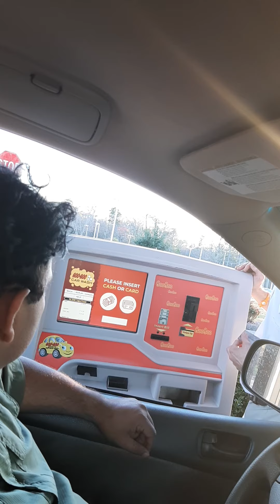Car wash (Part - 1)